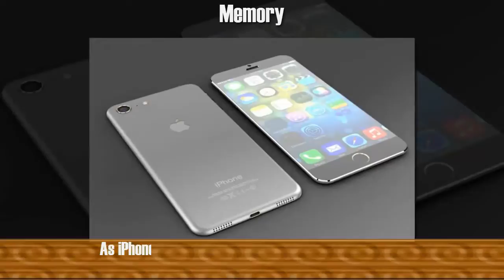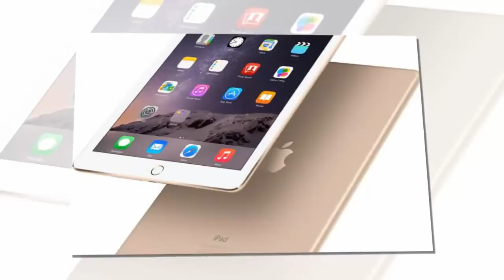Apple iPhone 9 Features Price Specs Release Date Images Concept Design